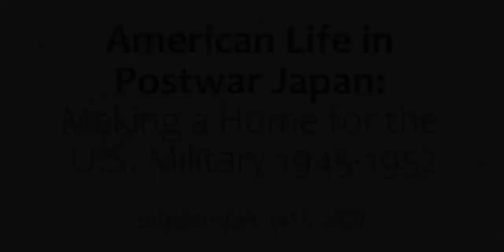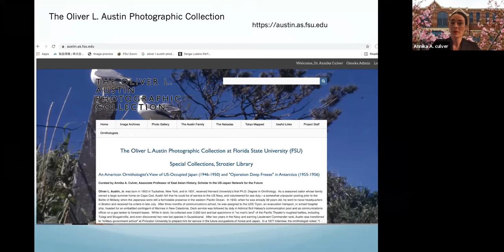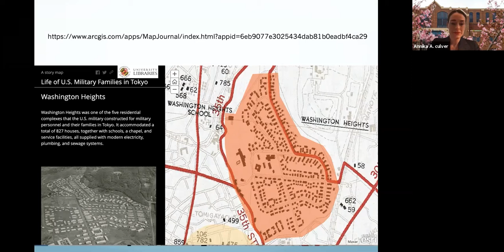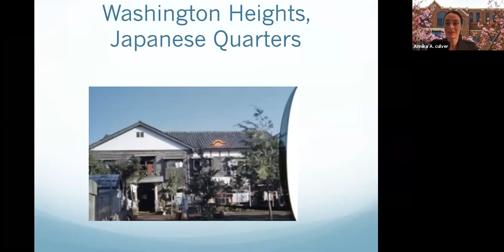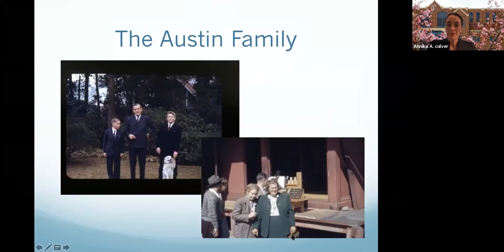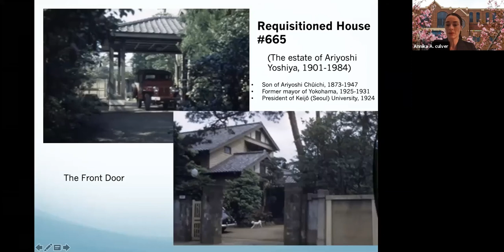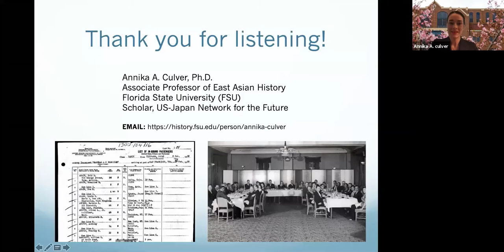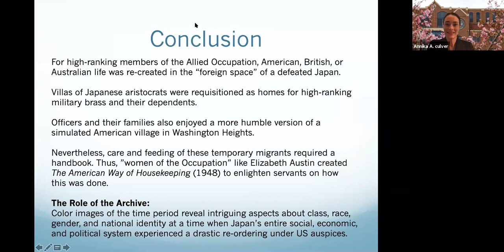American Life in Postwar Japan / MSSU Japan Semester Lecture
When American soldiers first glimpsed a defeated Japan in September 1945, they were confronted with streets full of rubble and a demoralized population. After rebuilding transportation systems and clearing debris, the Allied Occupation quickly put measures into place to house the new occupiers. This included apartment buildings and barracks in areas like Washington Heights and Granite Heights in central Tokyo. By late 1946, officers could begin to bring their families to live in a newly-rebuilding Japan where few knew how long the Occupation would last. One of these officials included Dr. Oliver L. Austin, an ornithologist at the rank of lieutenant colonel in charge of the Wildlife Bureau for the Natural Resources Service (NRS). His positive relations with Japan’s political elites, many of whom were also scientists, helped pave the way for democratization, while the nearly 1,000 color photographs he took provide an intriguing documentation of the time period. His wife, Elizabeth, was active in the U. S. expat community and co-authored the iconic book The American Way of Housekeeping, a guide for Japanese housekeepers that reveals the social structures and daily routines in place during the Occupation. How the American military made their homes amidst a former enemy turned ally reveals much about the contemporary cultural and social values in the U. S. and Japan and also shows democracy and consumerism intersected in an occupied space in the late 40s and early 50s.